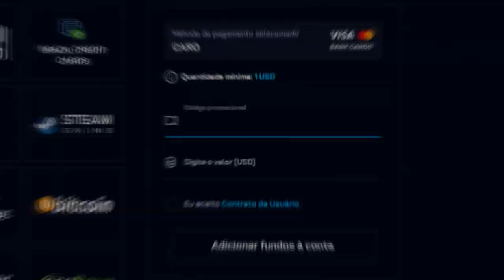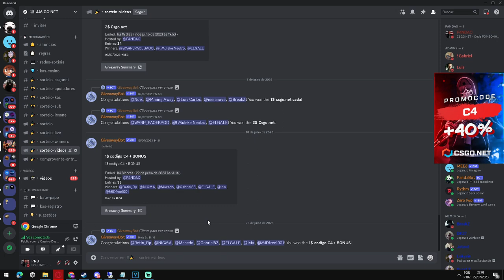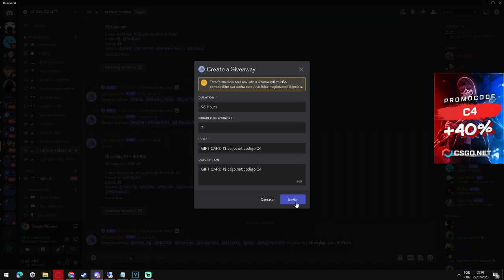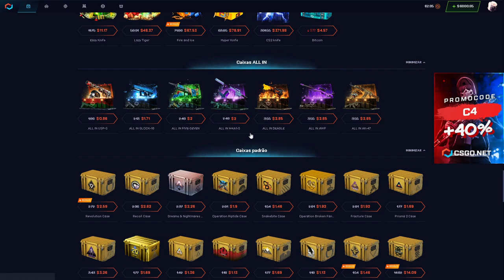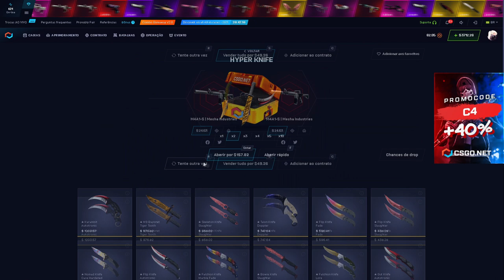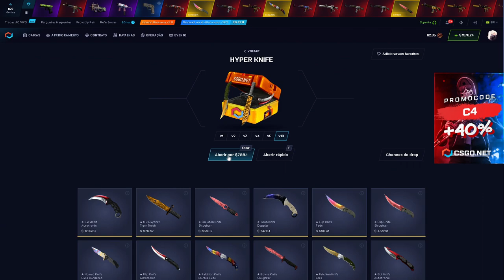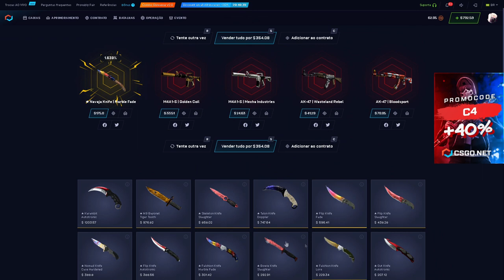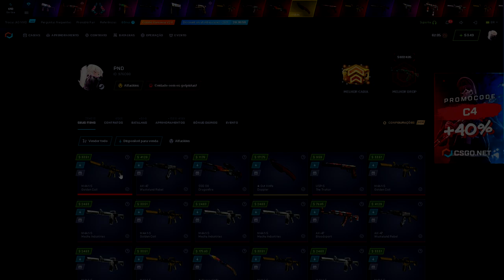$6000 na Hyper Knife - deu bom?